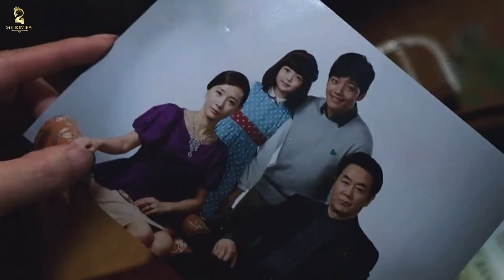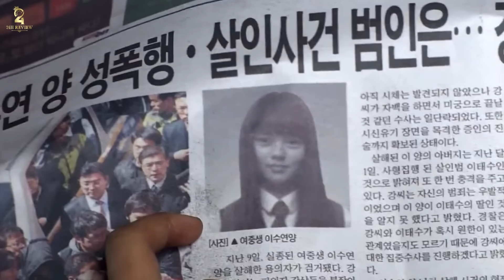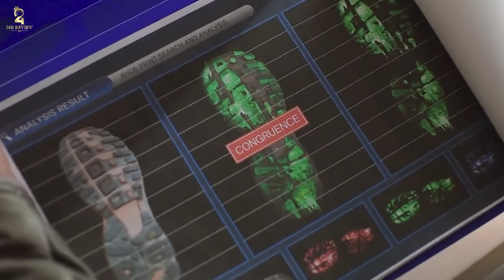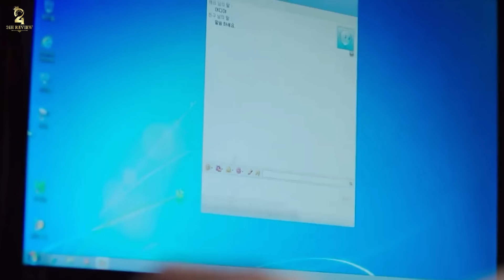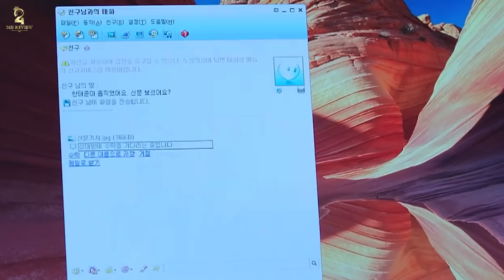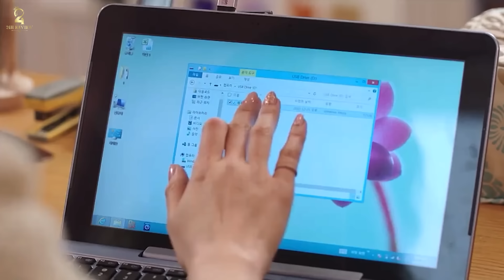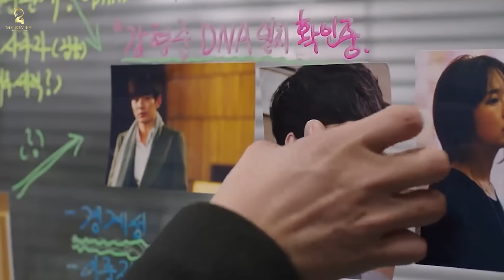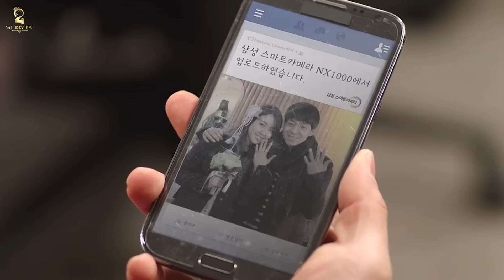[Review Phim] Cuộc sống khốn khổ của cô gái mồ côi cha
Tóm tắt phim Tình cảm , tâm lý | Review phim

Bộ phim kể về mối tình giữa hai nhân vật Jung Woo – một thám tử hình sự và So Yeon –con gái một kẻ sạt nhân. Hai người gặp lại nhau sau một thời gian xa cách. Sự gặp gỡ này đưa họ trở về với mối tình đầu với những kỷ niệm đẹp năm 15 tuổi. Đó là một chuyện tình lãng mạng nhưng cũng lắm éo le đầy nước mắt...!